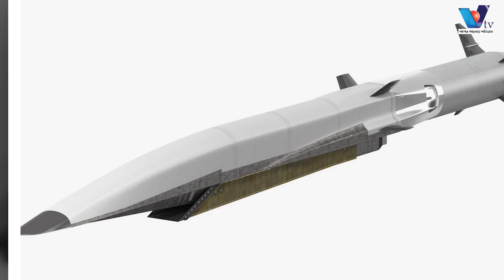নতুন আক্রমণে যাচ্ছে রাশিয়া, জেলেনস্কি কিয়েভকে রক্ষা করবেন কীভাবে? । Vtv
রাশিয়া হাইপারসনিক জিরকন ক্ষেপণাস্ত্র হামলা চালিয়েছে বলে দাবি করেছে ইউক্রেন। কিয়েভ রিসার্চ ইনস্টিটিউটের প্রধান গতকাল সোমবার এই দাবি করেছেন। তিনি বলেছেন, গত সপ্তাহে কিয়েভে ক্ষেপণাস্ত্র হামলা চালায় রাশিয়া।